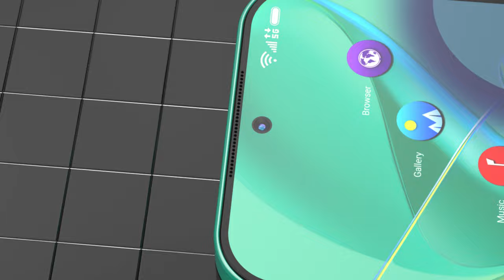Nokia 1100 4G Trailer, First Look, Camera, Launch Date, Price, Specs, Nokia